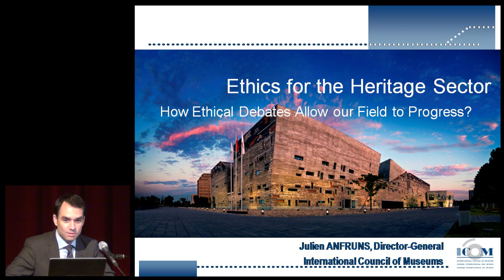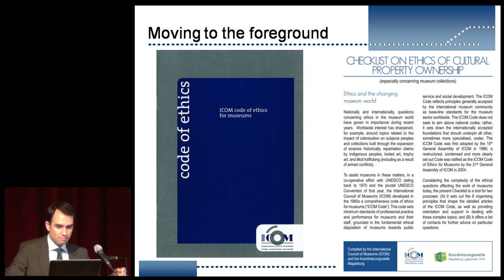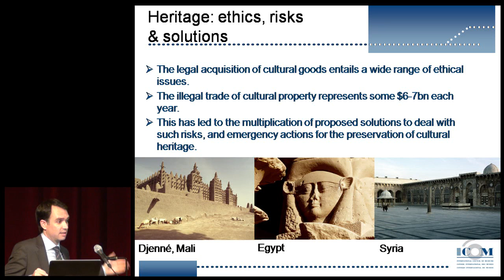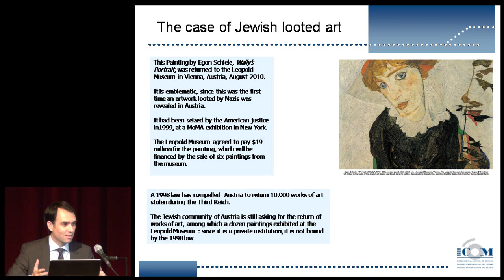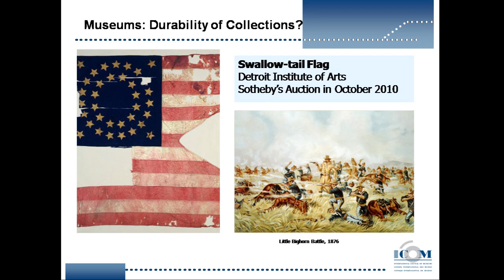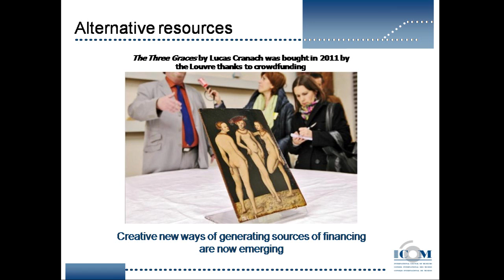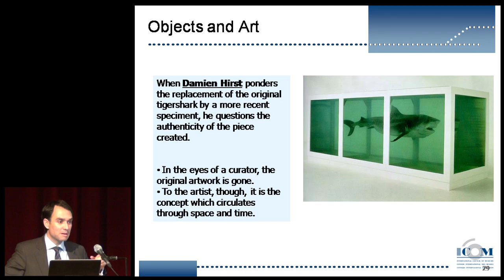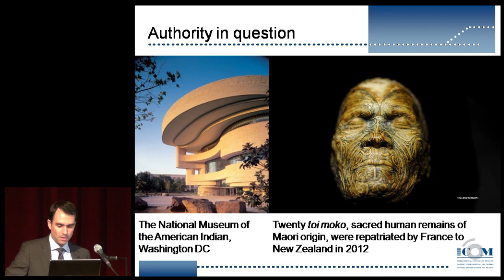"Ethics for the Heritage Sector" by Julien Anfruns / The Best in Heritage 2012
"Ethics for the Heritage Sector", keynote address by Mr Julien Anfruns, Director General of ICOM, recorded at The Best in Heritage conference in Dubrovnik, on 27 September 2012.